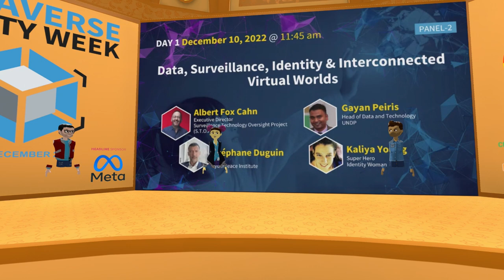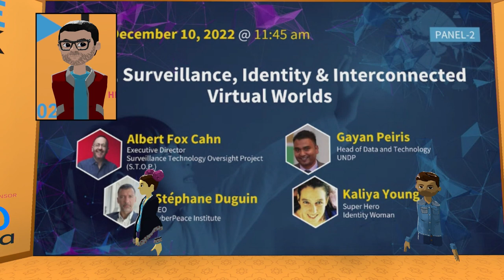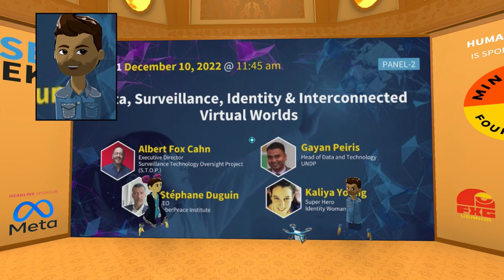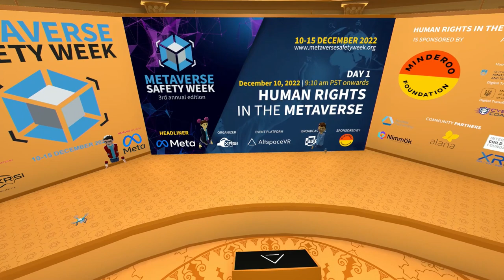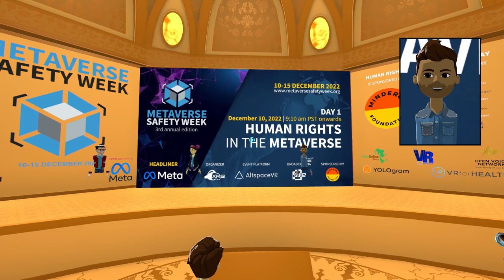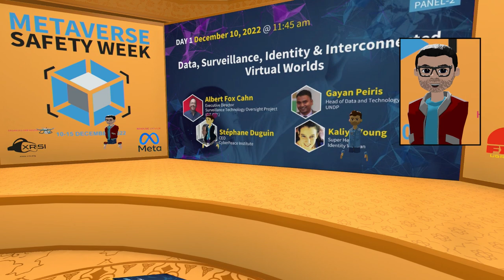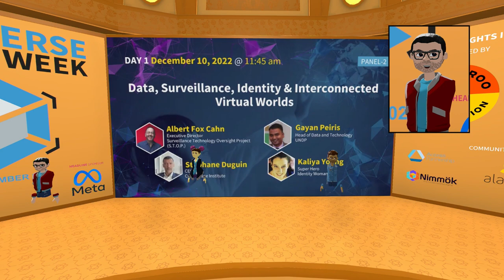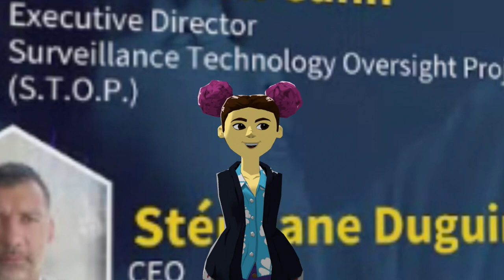Day 1| Data, Surveillance, Identity and Interconnected Virtual Worlds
Access to the Metaverse is very dependent on close-to-the-body hardware like headsets, hand devices, etc., that can collect biometric data like movement or eye-tracking data without the user's knowledge. Risks to privacy,
identity, autonomy, and human agency are made worse by this scenario. Where is this all going to take us?

ABOUT XRSI
The Metaverse Safety Week (MSW) is an international community effort, led by the XR Safety Initiative (XRSI), featuring industry leaders from around the world and spanning five days. MSW explored the challenges of the Metaverse in critical areas of this emerging ecosystem. As the first global effort of its kind, XRSI gives governments, individuals, corporations, universities, agencies, and other organisations around the world practical, unbiased
information about the risks and opportunities of XR and the Metaverse.

SPEAKER

Albert Fox
Cahn Executive Director Surveillance Technology Oversight Project (S.T.O.P.)

Stéphane Duguin
CEO CyberPeace Institute

Gayan Peiris
Head of Data and Technology UNDP

Kaliya Young
Super Hero Identity Woman